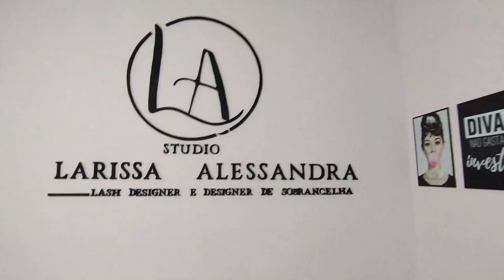VLOG DO MEU SÁBADO: FUI CERIMONIALISTA NOS 15 ANOS DA MINHA SOBRINHA + FIZ MINHA SOBRANCELHA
Mais um vídeo aqui no canal, e o vídeo de hoje é um vlog do meu sábado, onde fiz a minha sobrancelha e fui cerimonialista nos 15 anos da minha sobrinha...